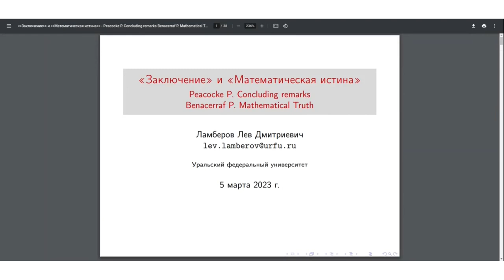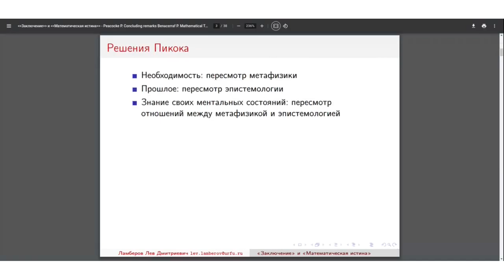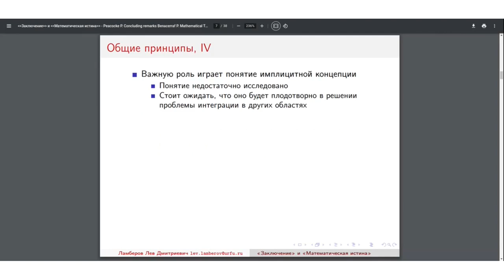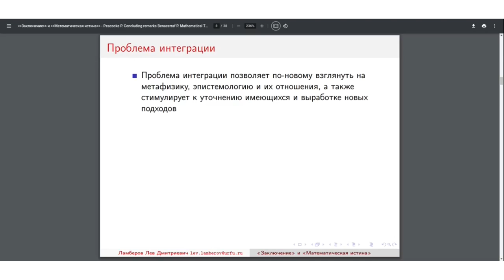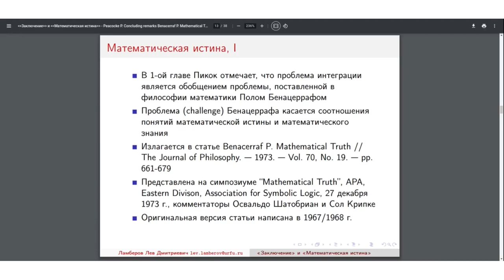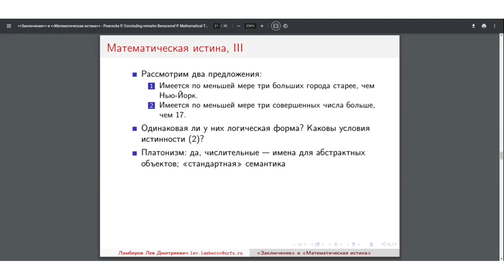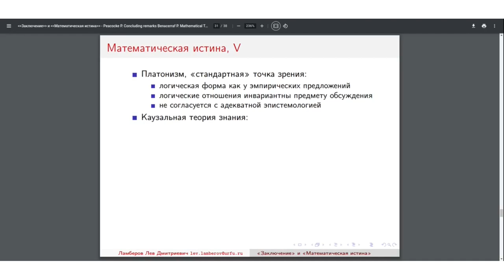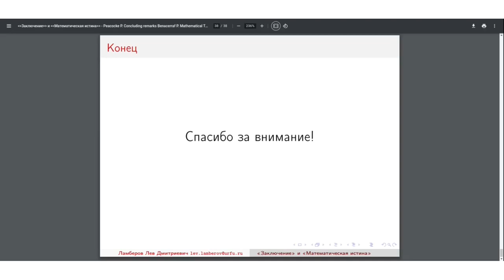20230305: Лев Ламберов о заключении книги К. Пикока "Будучи известным" и статье П. Бенацеррафа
Выступление Льва Ламберова о заключении книги К. Пикока "Будучи известным" (Peacocke C. Being Known) и статье П. Бенацеррафа "Математическая истина" (Benacerraf P. Mathematical Truth) на заседании кружка аналитической философии 5 марта 2023 г.